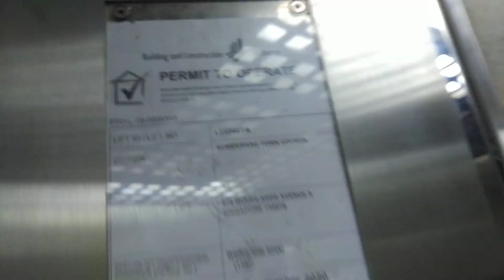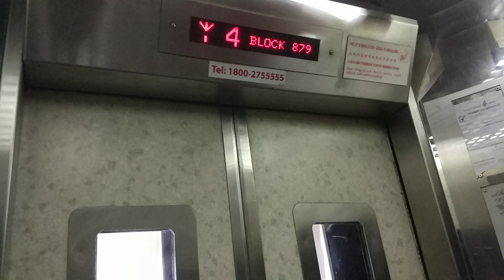Block 879 Woodlands Express Lift Elevator Lift A(farewell)